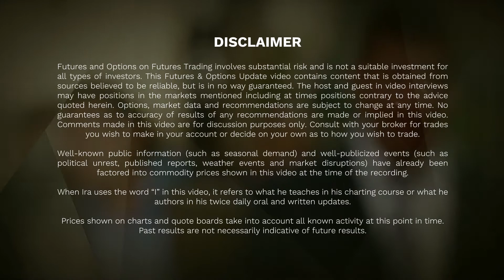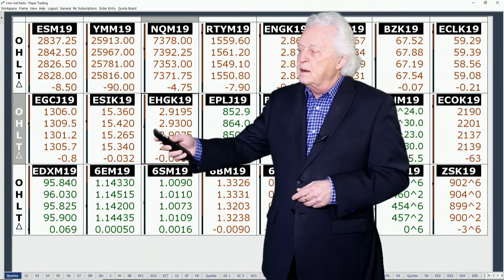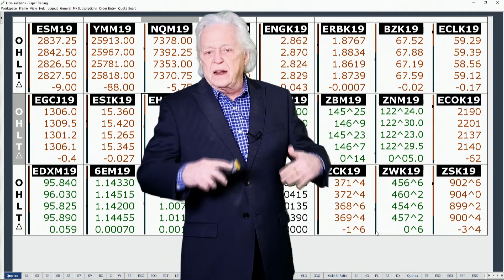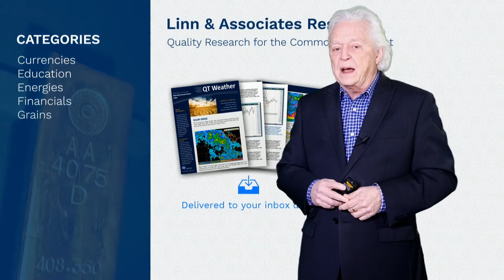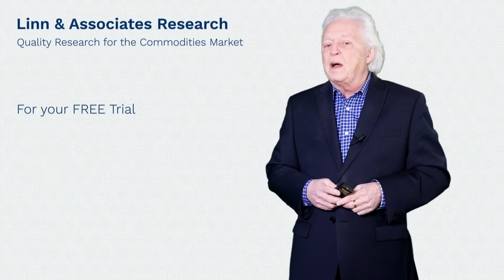Ira Epstein's Morning Flash Video for 3 20 2019